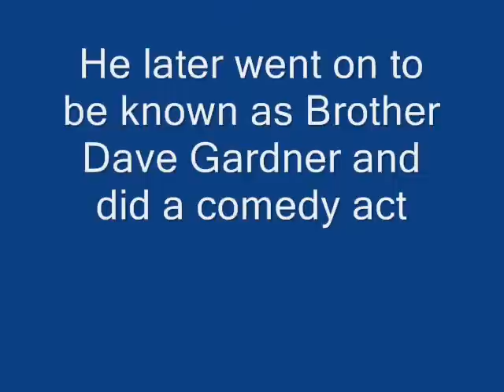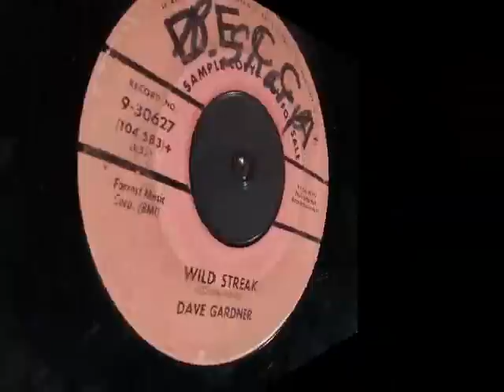Dave Gardner - Wild Streak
Wild Streak is the flip of Slick Slacks and was released in 1958 on Decca 30627.  This one is a pink label promotional. Some might know him as Brother Dave Gardner. I hope you like this tune.